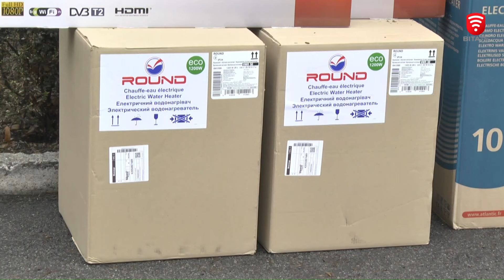Новини за день — 8 лютого 2024 року, станом на 19:00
0:00 Анонс випуску
0:57 Понад п’ять годин цієї ночі атакували Україну шахедами
3:36 Генерал-полковника Сирського призначено Головнокомандувачем Збройних Сил України
3:54 Підполковника Повітряних Сил ЗСУ нагородили відзнакою
5:04 Для військових, які проходять реабілітацію, влаштували спортивний захід
7:07 Сучасний реабілітаційно-спортивний комплекс побудують у Вінниці за гроші спонсорів
15:44 Працівники Вінницької обласної ради передали допомогу нацгвардійцям
16:44 Вінницька обласна клінічна лікарня ім. Пирогова за рік зробила уже 16 трансплантацій
20:18 Вінницька обласна клінічна лікарня ім. М.І. Пирогова за рік виконала 16 трансплантацій
27:19 На Вінниччині спостерігається високий рівень захворюваності на грип та ГРВІ
28:17 Для молоді Вінниці організували безкоштовне катання на ковзанах